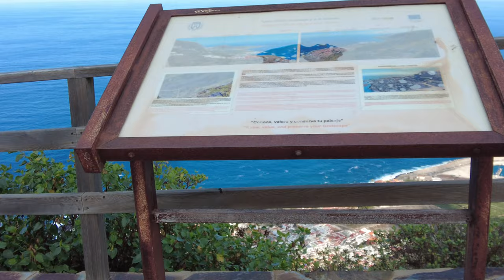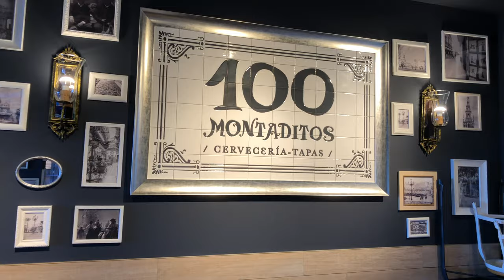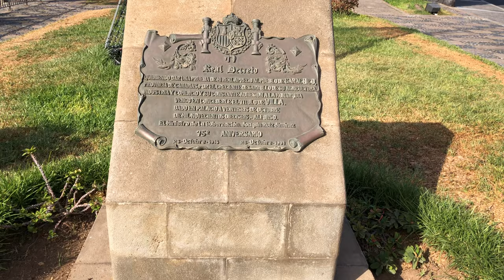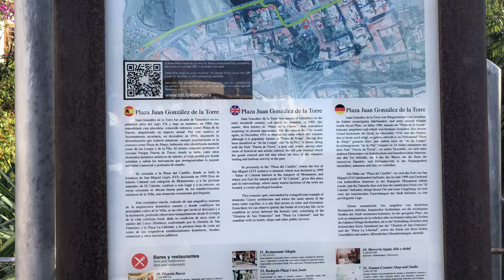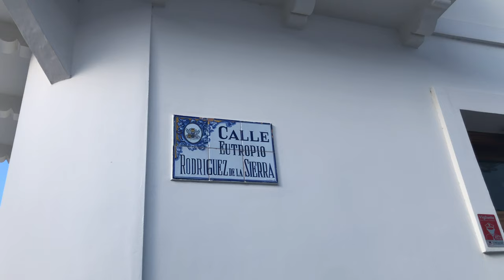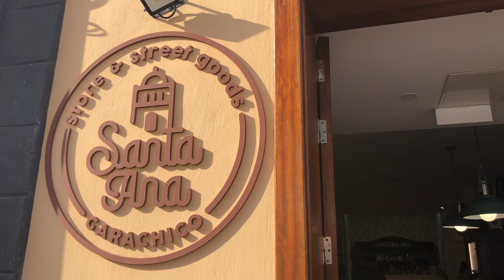ТЕНЕРИФЕ.На машине вокруг острова. ГАРАЧИКО город у вулкана Тревехо/ Garachico near Trevejo volcano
Сегодня выпуск 5 об острове Тенерифе. Мы посетим Гарачико один из древнейших городков на Тенерифе с интересной и трагической историей. Этот город был полностью разрушен при извержении вулкана Тревехо, и буквально восстал из пепла. Мы объедем весь остров, будет много дорожных съемок, так, что запаситесь чайком и сладостями и наслаждайтесь!  Если Вы не любите  дорожные  виды, просто пропустите их.
ENG

Hello my dear friends, subscribers and viewers of my travel channel Odenisova. Today is issue 5 about the island of Tenerife. We will visit Garachico, one of the oldest towns in Tenerife with an interesting and tragic history. This city was completely destroyed by the eruption of the Trevejo volcano, and literally rose from the ashes. We will drive around the whole island, there will be a lot of road shooting, so stock up on tea and sweets and enjoy! If you don't like road views, just skip them. Happy viewing everyone!